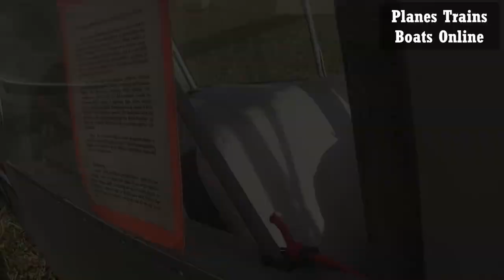1947 Aeronca L16A Aircraft At Chris Hadfield Airport Aug 13 2022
1947 Aeronca L16A Aircraft At Chris Hadfield Airport Aug 13 2022